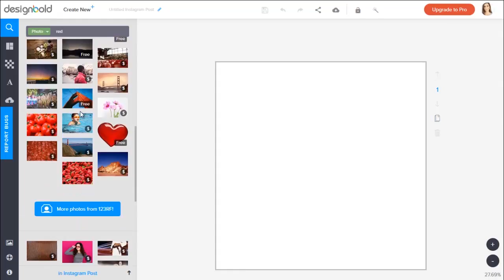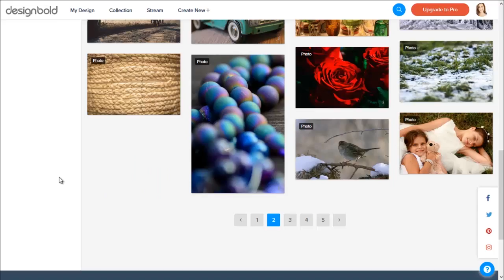How to search for Stock Images?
is a free Online Graphic DesignTool
Thousands of Professional templates to get you started.

Browse our channel to find more videos on how to make professional Graphic Designs in minutes, no need for experience required.

You'll learn how to make Social Media Marketing Graphics for Facebook, Twitter, Instagram, Blogs and many others.

You can make Business Cards, Email Headers, Letterheads, Presentations, Pitch Decks, Posters, Flyers, and so much more.